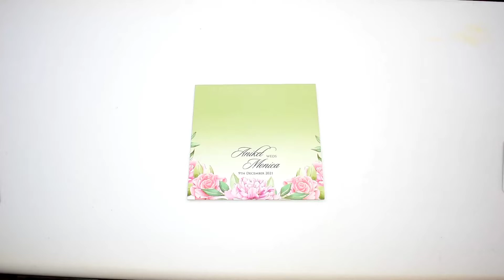Acrylic Invitation Card, Glass Wedding Invite | IWM-L528